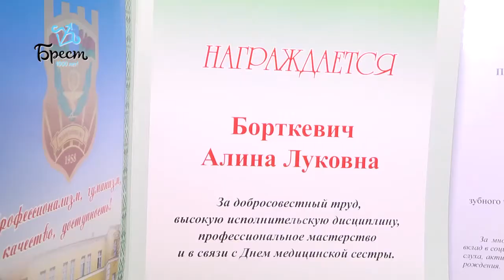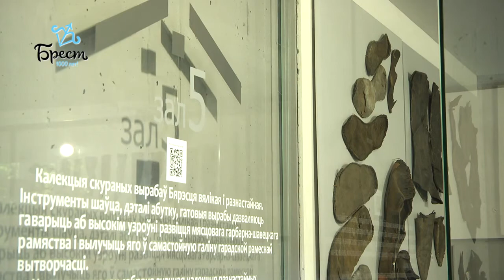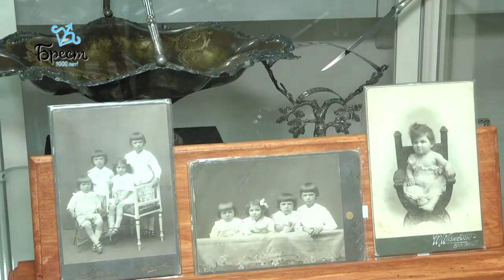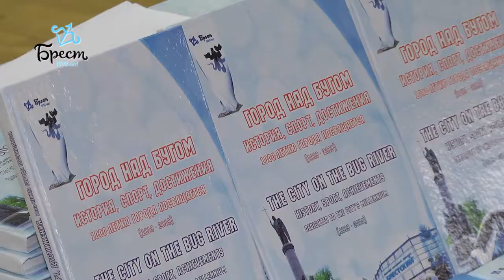2019-09-28 г. Брест. Итоги недели. Новости на Буг-ТВ.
Встреча А. Маркевича со студентами УО «БрГУ им. А. С. Пушкина» Журналист А. Ноздрин - Плотницкая. Оператор Э. Бакунович
Совещание Брестского городского Совета ветеранов Журналист А. Ноздрин - Плотницкая. Оператор Э. Бакунович
Международный день глухих Журналист В. Нечаева. Оператор П. Малашенок
Пресс-конференция к 4 Национальному форуму музеев Журналист А. Ноздрин - Плотницкая. Оператор П. Малашенок. Э. Бакунович
День борьбы с бешенством Журналист И. Кузьмич. Оператор Г. Пекарский
Расширенная встреча с ведущими спортсменами разных лет Журналист И. Кузьмич. Оператор Г. Пекарский